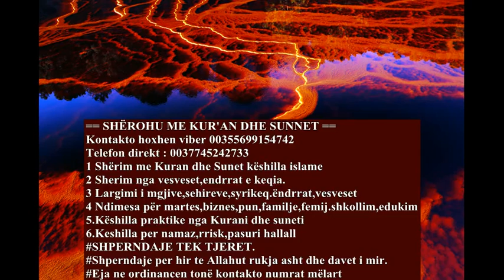Sherim rukje me Kuran e sune sipas